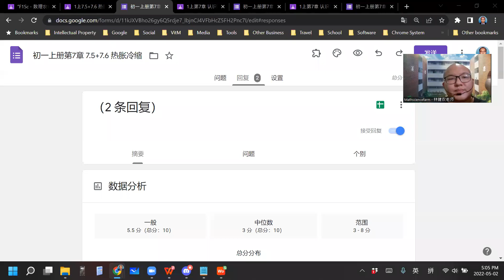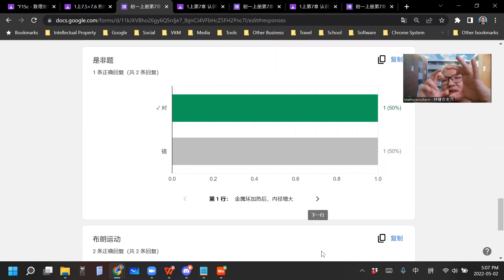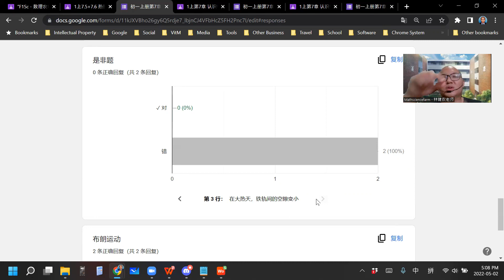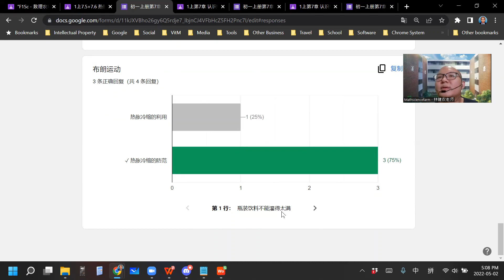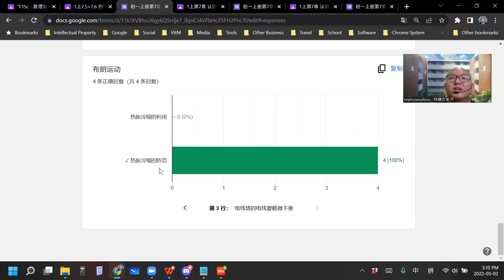2022 05 02 《网课不停歇》 初一科学7 5+7 6练习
初一科学上册第7章 认识物质
7.5 固体的热胀冷缩
7.6 液体和气体的热胀冷缩